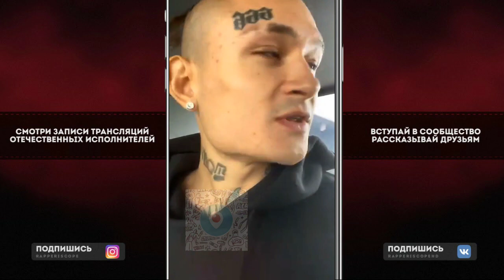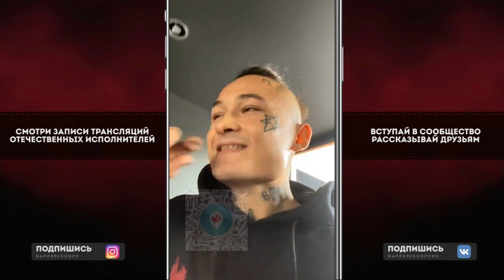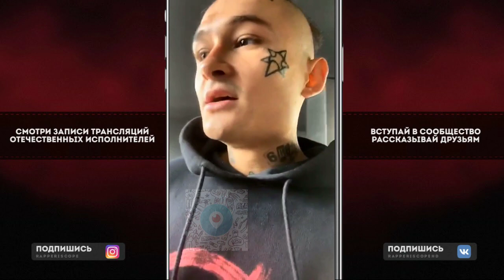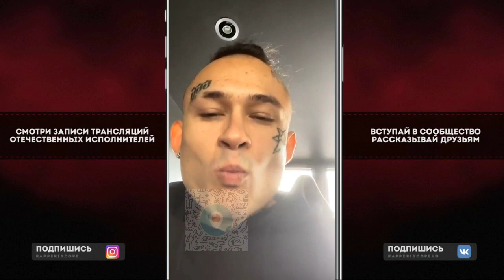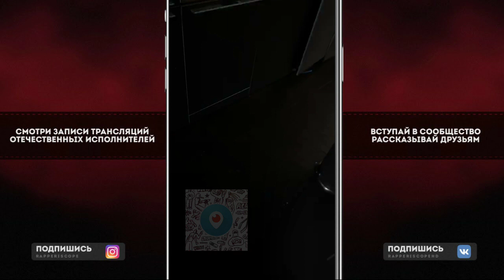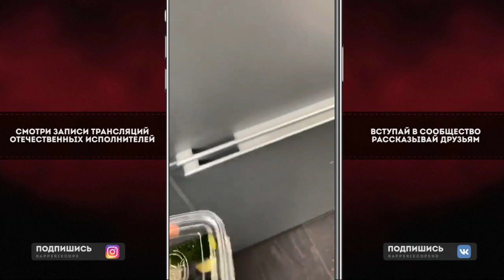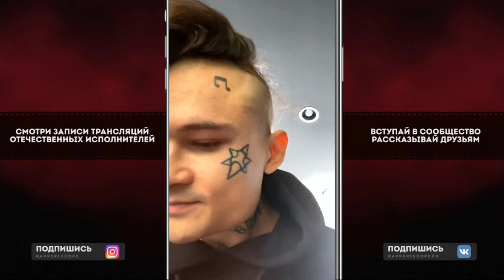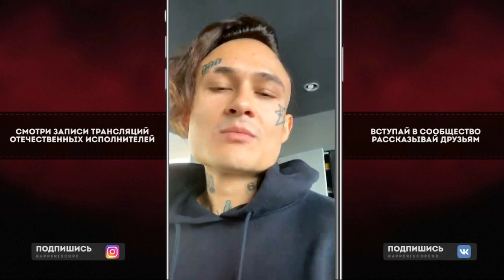Morgenshtern о Kizaru (но это не точно)